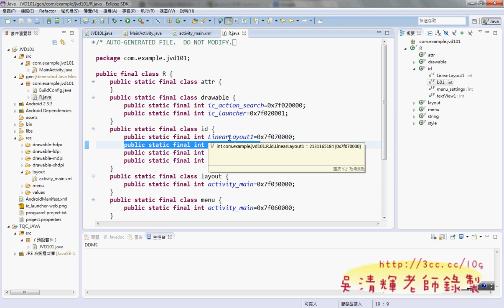07 介面設計與程式設計宣告與連結與事件德明APP開發 吳老師提供